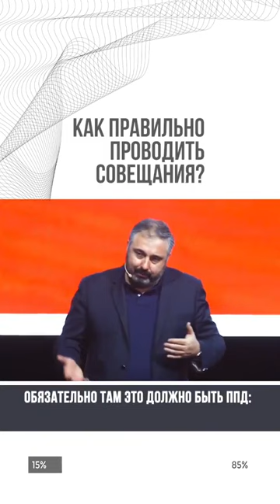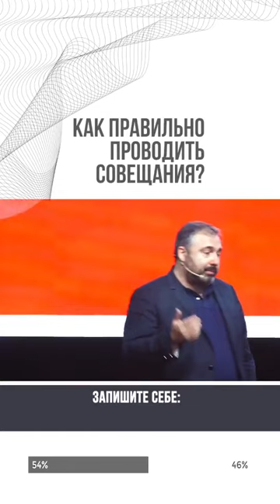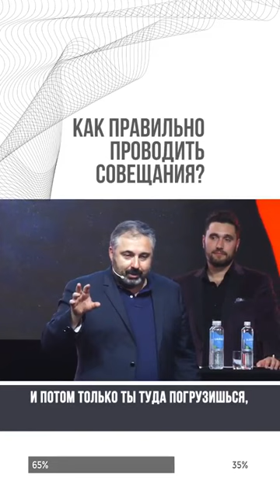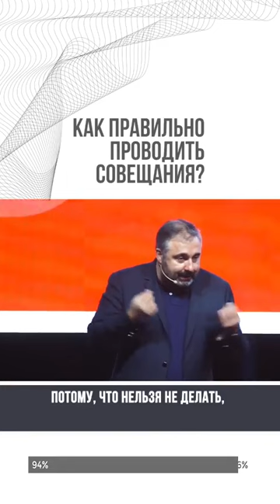Как правильно проводить совещание - Алекс Яновский